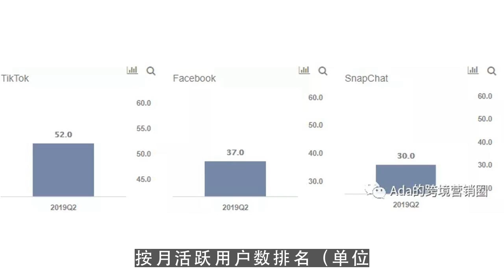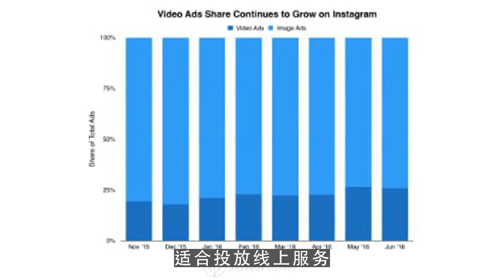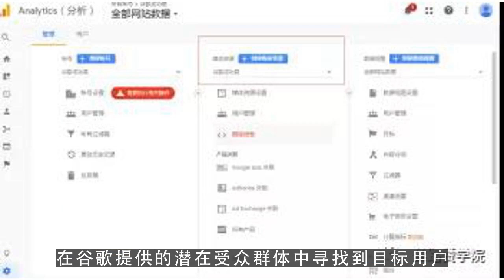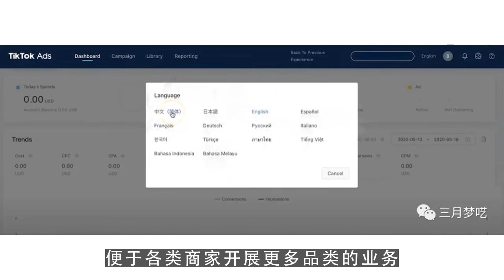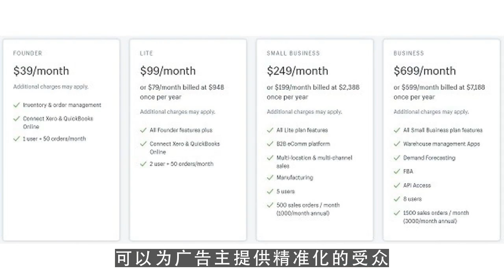youtuber,站外推广：海外社交媒体渠道概况及Facebook简介！